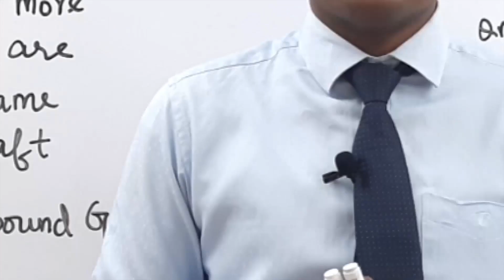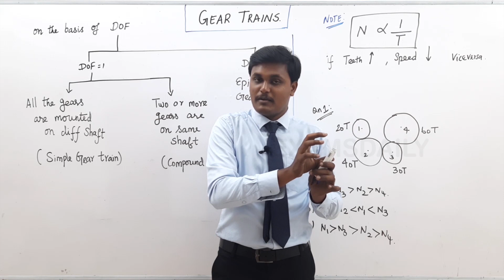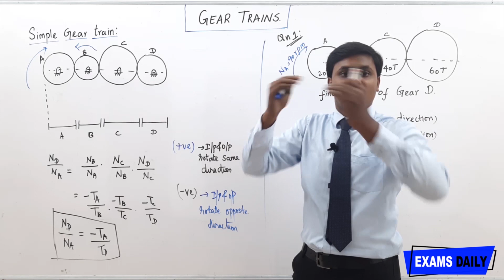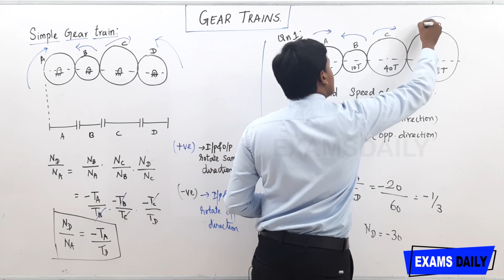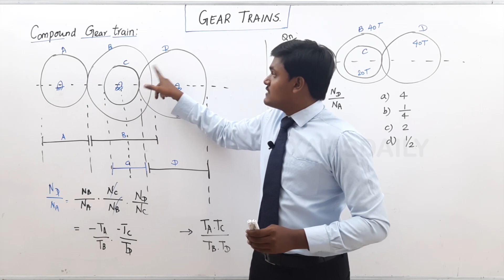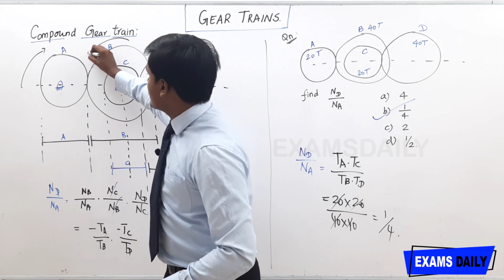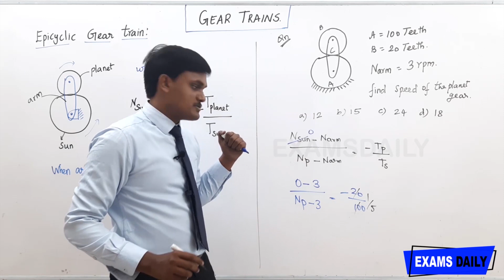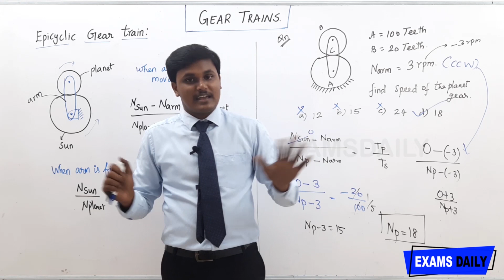TNEB AE Mechanical Engineering : Mechanics - Gear Trains